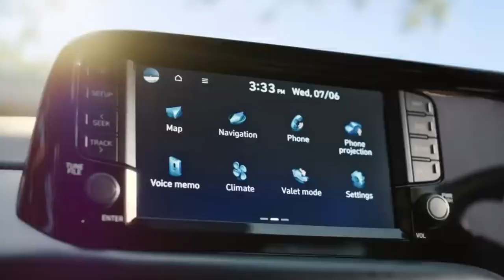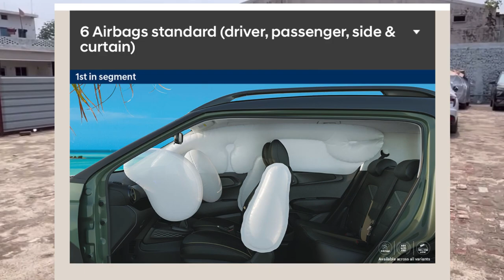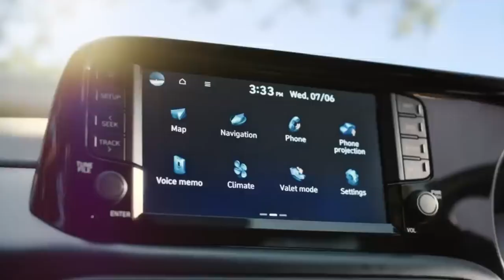अब TATA PUNCH का क्या होगा ? Hyundai Exter Score 5 Star In Global N-CAP❤️